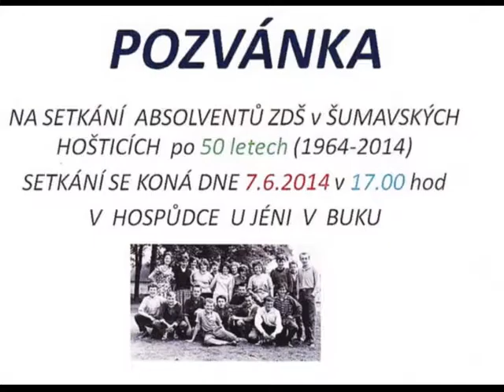SRAZ SPOLUŽÁKŮ PO 50ti LETECH (1964-2014)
SETKÁNÍ ABSOLVENTŮ ZDŠ V ŠUMAVSKÝCH HOŠTICÍCH
Z ROKU 1964